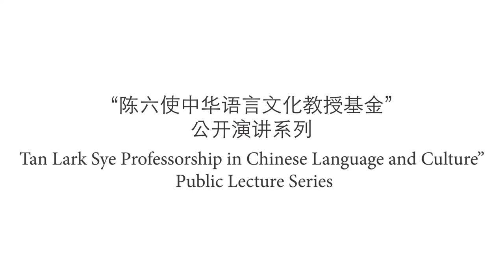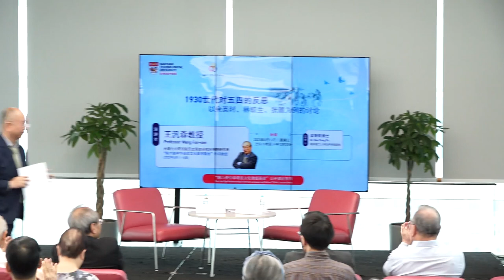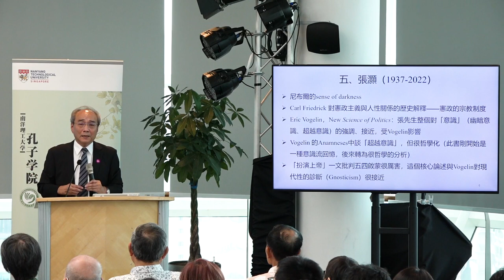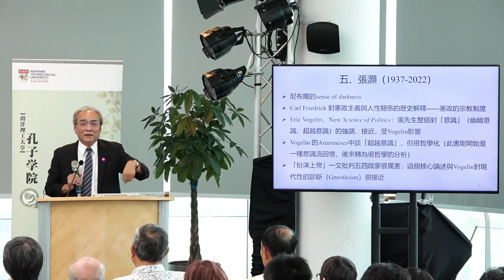"1930世代对五四的反思, 以余英时、林毓生、张灏为例的讨论"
“陈六使中华语言文化教授基金”公开演讲系列：
1930世代对五四的反思——以余英时、林毓生、张灏为例的讨论
演讲者：王汎森教授